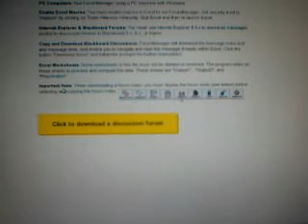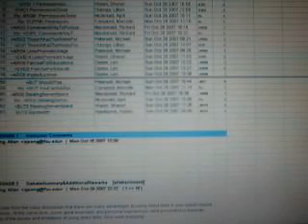Downloading Blackboard discussion forums with ForumManager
How to use ForumManager to download and read Blackboard discussion forums offline in MS Excel !express#  !metadata#!version#v1.0.r291!/version#!format#1.001!/format#!totalTime#111718!/totalTime#!width#400!/width#!height#300!/height#!maxSceneSize#0!/maxSceneSize#!clientPublishTime#Wed Nov 7 21:28:41 GMT-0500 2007!/clientPublishTime#  !/metadata#  !scenes#!scene/#  !/scenes#  !asset path="finished/705C699C25FB2068-C1C579BF2395300A.flv" type="VideoContent" desc=""#!stamp time="0"#  !mute#false!/mute#  !height#300!/height#  !display#true!/display#  !position#0!/position#  !width#400!/width#  !volume#0.75!/volume#!/stamp#!stamp time="111718"#  !display#false!/display#!/stamp#  !/asset#!/express#